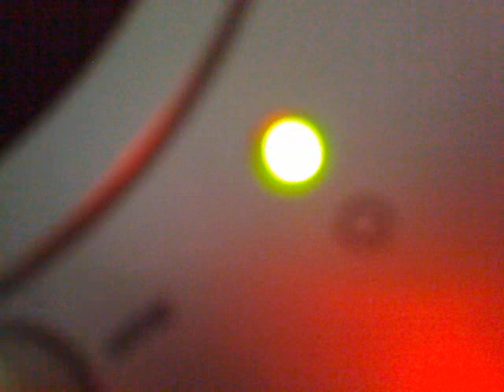bass 4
:P